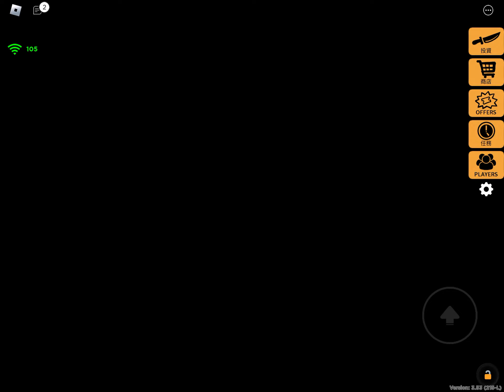Playing Murder Party in Roblox! (Final round+bonus round)